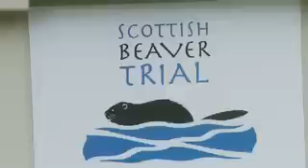Beavers Reintroduced into Scotland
Marking the first formal reintroduction of a native mammal species into the wild in the UK, three beaver families have now been released at carefully selected sites in Knapdale Forest, Mid-Argyll.  The beavers, originally from Norway, have been chosen because they are considered to be the closest type to those once found in the UK and have all completed a six-month statutory quarantine period.

The Scottish Beaver Trial (SBT), a partnership project run by Scottish Wildlife Trust (SWT), the Royal Zoological Society of Scotland (RZSS) and host partner Forestry Commission Scotland (FCS), officially begins today (Friday 29th May) as the first beavers to live in Scotland for over 400 years are released into the wild.